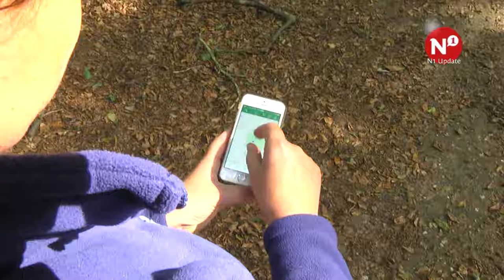Geocaching voor vrede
Het Huis van de Jeugd organiseert in samenwerking met Scouting Nijmegen tijdens de vredesweek een geocach: een speurtocht naar twee schatten (caches) in Nijmegen met verborgen vredesboodschappen.